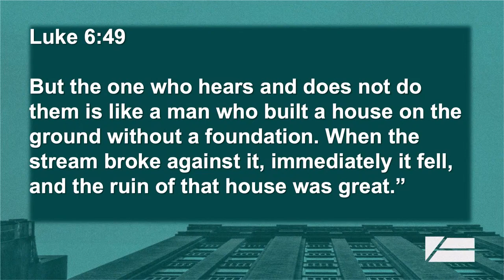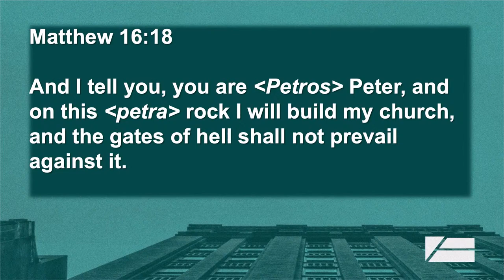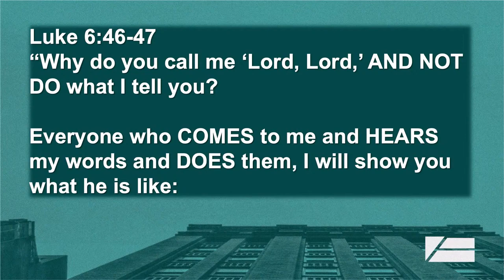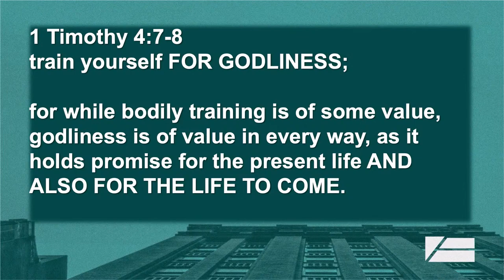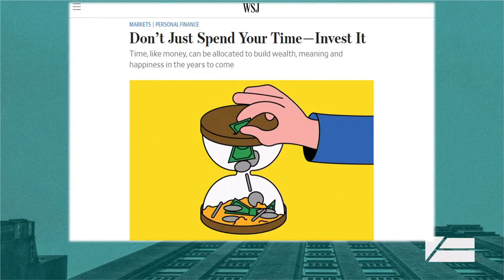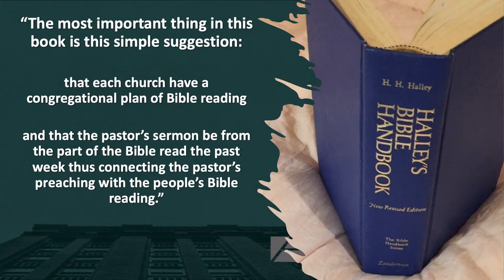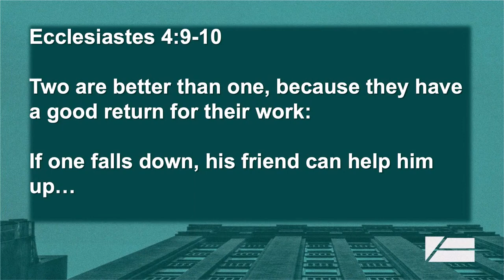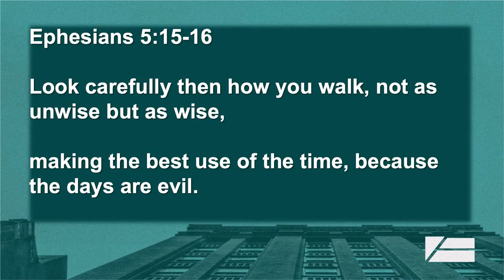01.15.2023 "Foundations:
Sermon Series:
Foundations
Sermon Title:
Dig Deeper